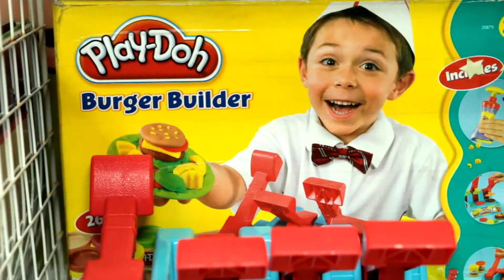Unidad Especializada de Atención a Víctimas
Asocio para el Crecimiento contribuye a mejorar el sistema judicial en El Salvador. Conoce aquí cómo funcionan los 10 Centros de Atención a Víctimas en todo el país.